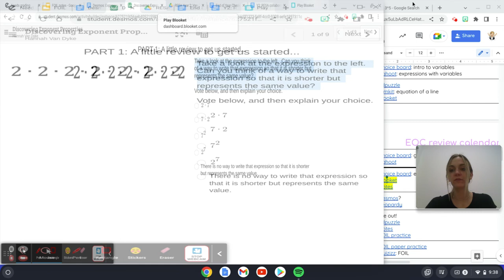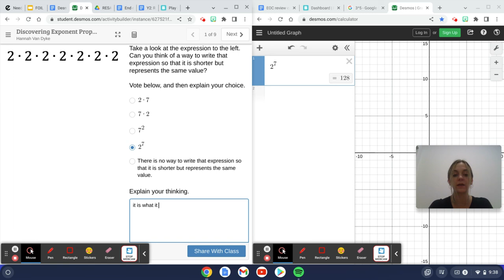Discovering Exponents: Screen 1